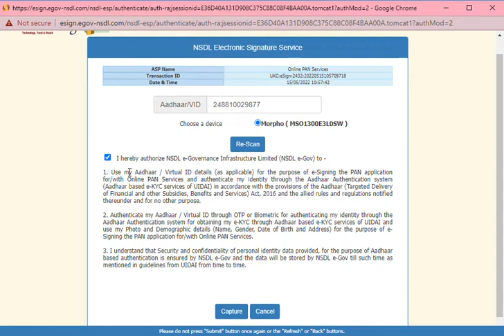Mobisafar NSDL Pan Card Via Biometric EKYC Video 2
How to make aPan Card Via EKYC Biometric and Aadhar OTP in 5 Minutes.
ID free of cost
इस विडियो में आवाज़ नहीं है, लेकिन विडियो  देखकर  आप ५ मिनट में मोबिसफ़र की id से पण कार्ड बना सकते है |
Get a Pan in 2 Hours in Your Email.